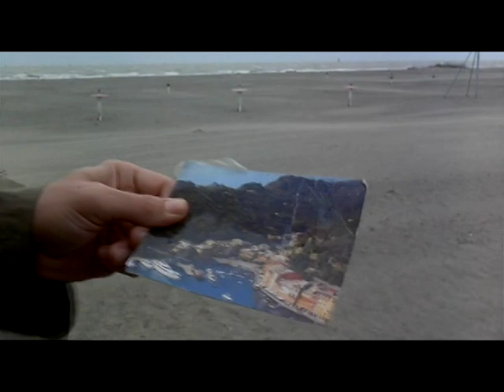(1995) Beyond the Clouds. Music: E. Cortazar